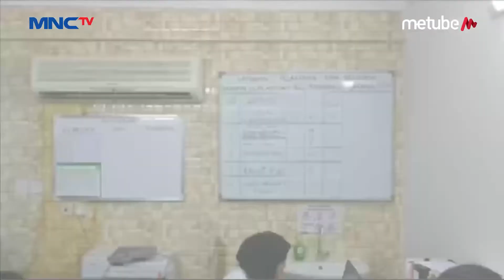Sakit dan Dirawat, 4 Jemaah Calon Haji Indonesia Diberangkatkan Terpisah ke Makkah - LIM 17/07